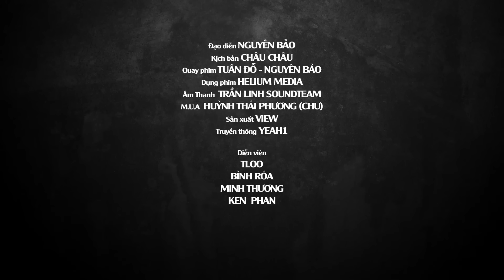Nghiện Game SĂN BOSS Đến TẨU HỎA NHẬP MA - Cha Phải Dắt ĐI TRỤC VONG | Tloo Gia Sư Kỳ Quái #158